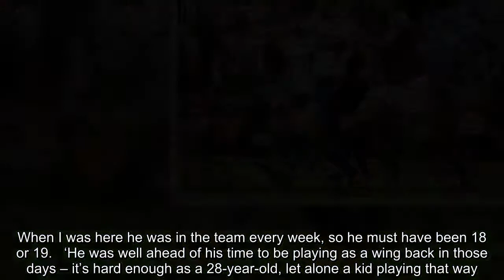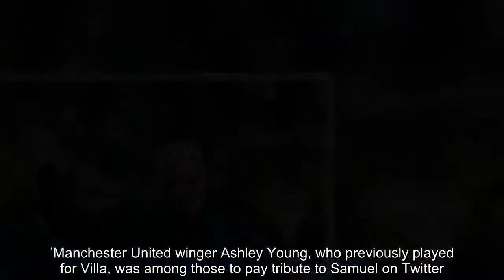Aston Villa players wear black armbands in tribute to Jlloyd Samuel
Aston Villa and Middlesbrough players wore black armbands in tribute to Jlloyd Samuel during the second leg of their play-off semi-final at Villa Park. Samuel, who played for Villa between 1998 and 2007, died in a car crash in Cheshire on Tuesday.A former England U21 international, Samuel made 199 appearances for Aston Villa before joining Bolton.  He was capped twice by Trinidad and Tobago at senior level. Samuel, 37, later played in Iran and was most recently player-manager of non-league side Egerton.There was a minute's applause prior to tonight's game to remember Samuel.    Speaking on Sky Sports, Paul Merson, who played with Samuel at Villa, said: ‘Thoughts go to his family and his kids. He was such a lovely kid. I played with him.‘I couldn’t believe how old he was if I’m being honest… 37. When I was here he was in the team every week, so he must have been 18 or 19.   ‘He was well ahead of his time to be playing as a wing back in those days – it’s hard enough as a 28-year-old, let alone a kid playing that way.‘It’s a sad loss. He was just a lovely kid - I couldn’t talk highly enough of him – and a great pro.’Manchester United winger Ashley Young, who previously played for Villa, was among those to pay tribute to Samuel on Twitter.He wrote: 'Absolutely gutted to hear the news of the passing of Jlloyd Samuel. Took me under his wing when I joined Villa and helped me settle. Such a good guy on and off the pitch and a truly good friend.'Aston Villa said in a statement: "We are deeply saddened to hear of the death of our former player Jlloyd Samuel at the age of just 37 in a car accident. Our thoughts are with his friends and family at this very difficult time.